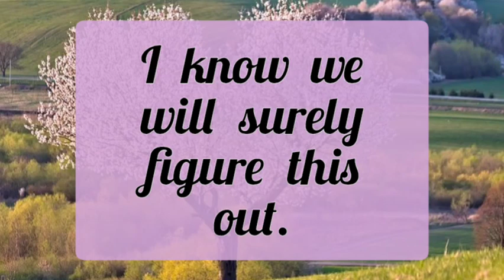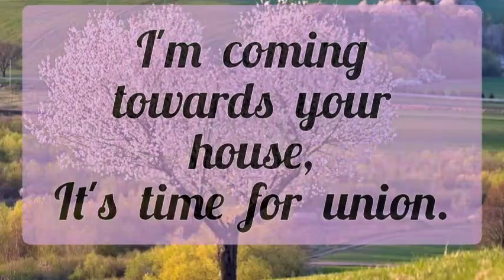Special Message 🔥🤩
🥀Amazon Wishlist -

🌝 Personal Reading